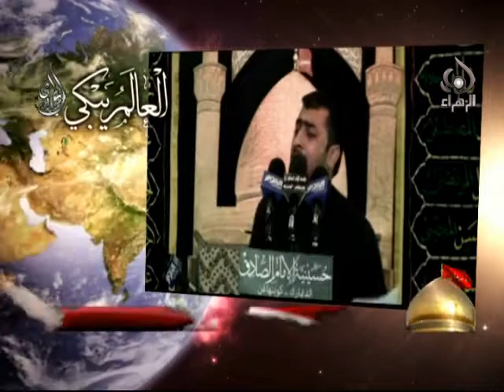cry world - denmark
مجالس الحسين حول العالم